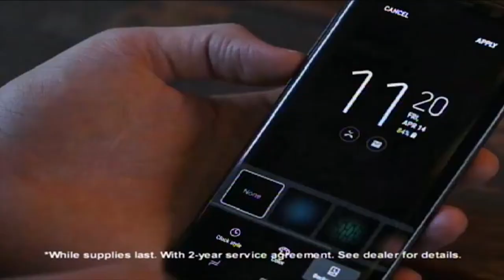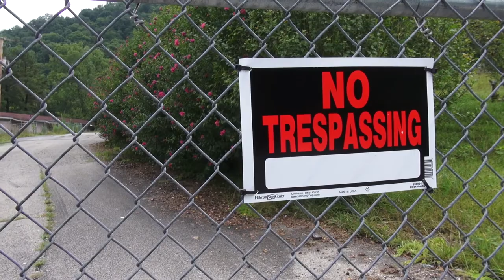Trash problem at Blackberry